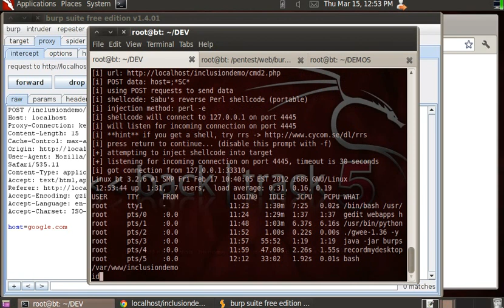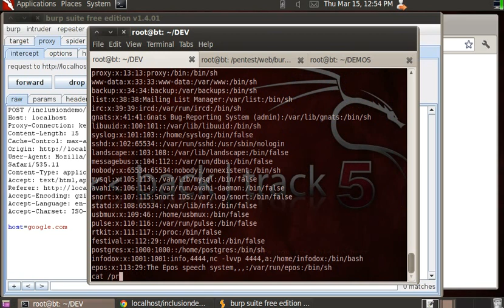HTTP POST PHP Command Injection Demo - Using GWEE to get a reverse shell 2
This is the fourth in a series of demos I am creating about Remote Command Injection vulnerabilities for my paper on them.

This demos HTTP POST injections by using GWEE (Generic Web Exploitation Engine) to inject a vulnerable POST parameter in a buggy web app. It launches a reverse shell and gives us a terminal session on the owned box.

This is similar to the GET injection demo, but using POST this time...